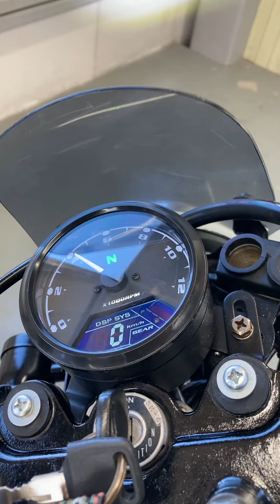グラストラッカー リアルエイジング❗️ヤレを楽しめ❗️ ヤフオク販売中ご成約有難うございました❗️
決算大セール！埼玉発！スズキ グラストラッカー リアルエイジング車両！ローン事前審査無料 全国配送OK お気軽にご連絡下さい！！
お問合せはお気軽に❗️